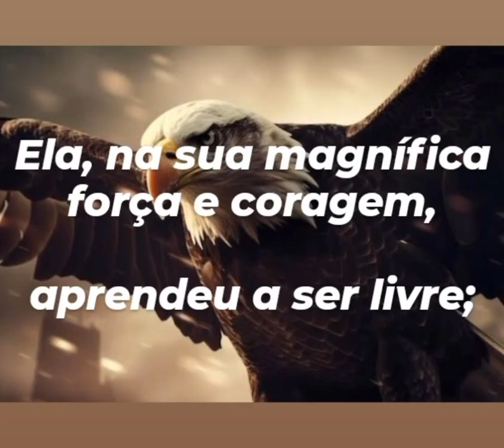Não tenha medo de ficar só (Clarice Lispector)